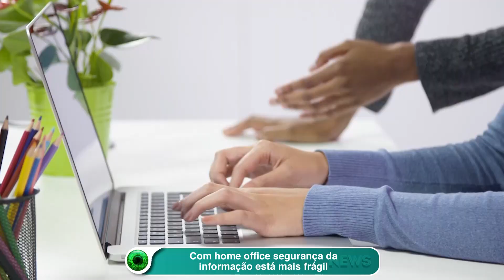Com home office segurança da informação está mais frágil